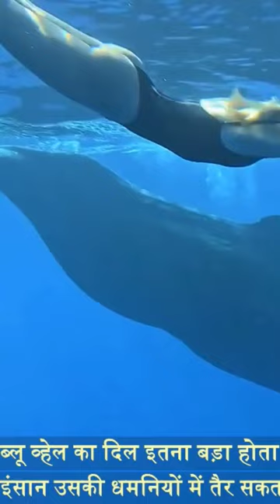facts on Whale and Ostrich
Whales are fascinating marine creatures that have captured the imagination of people for centuries. These majestic mammals are the largest animals on Earth and are found in all of the world's oceans. They come in two types: baleen whales and toothed whales. Baleen whales have a comb-like structure in their mouths that they use to filter small fish and plankton from the water, while toothed whales have teeth and primarily hunt for squid, fish, and other marine animals. Whales are known for their complex social behaviors and communication, including the use of songs and calls to communicate with other members of their pod. Despite their massive size, whales are still vulnerable to threats such as climate change, pollution, and hunting. Efforts are being made to protect these magnificent creatures and their habitats.

Ostriches are the largest living birds in the world and are native to Africa. They are flightless and have long necks, long legs, and a distinctive appearance. Ostriches are known for their incredible speed and can run up to 43 miles per hour, making them the fastest land animal in the world. They are also known for their large eggs, which are the largest of any living bird and can weigh up to 3 pounds. Ostriches are omnivores and feed on a variety of plants and animals, including grass, fruits, insects, and small mammals. They also have a unique digestive system that allows them to extract water from their food, which enables them to survive in arid environments. Ostriches are farmed for their meat, eggs, and feathers, and efforts are being made to conserve their populations in the wild.